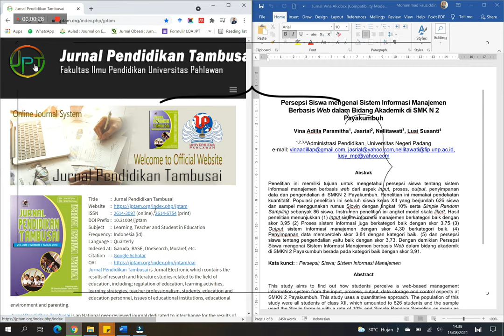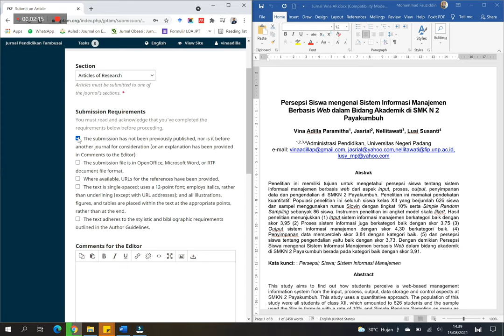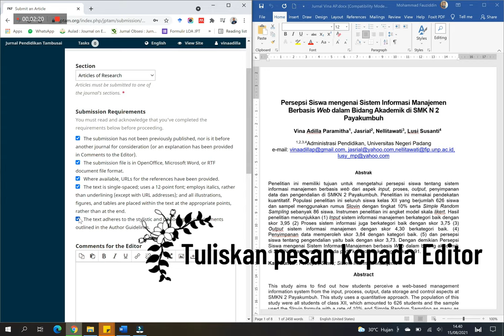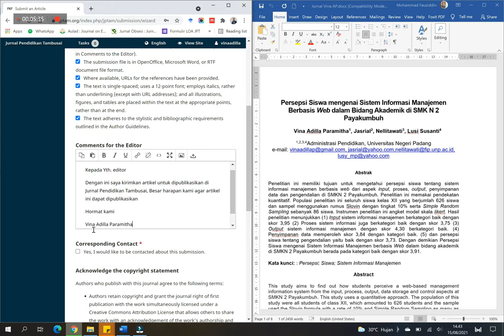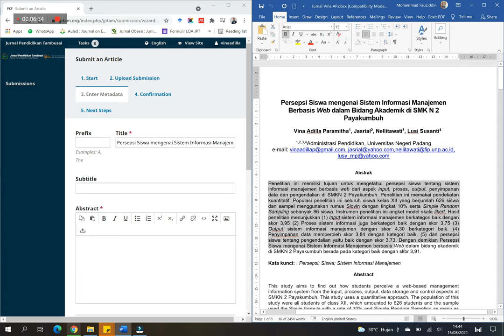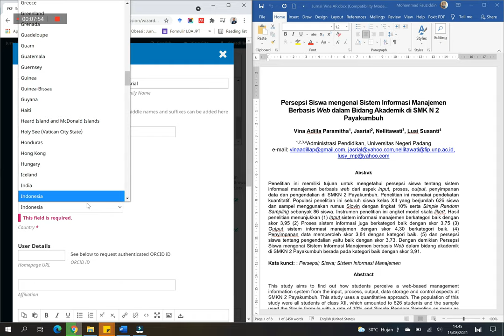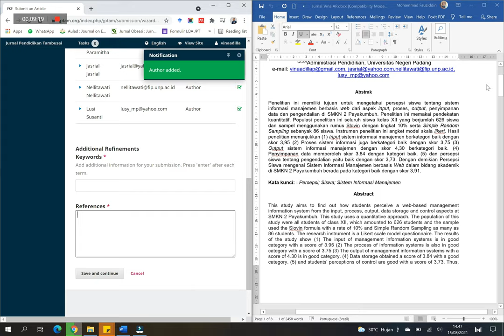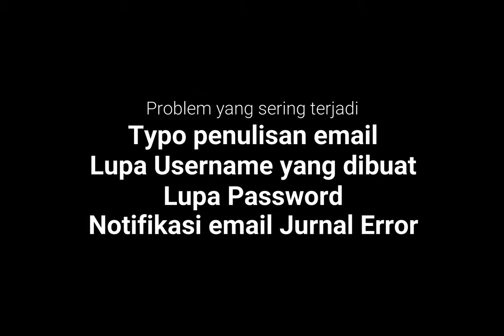Cara Register dan Submit Jurnal OJS 3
Tutorial Register dan Submit Jurnal OJS 3

Video ini adalah tutorial pertama yang saya buat dengan menggunakan aplikasi Filmora yang berlisensi resmi, merupakan pengalaman baru yang membuat lebih penasaran feature yang disediakan oleh Filmora

Website yang digunakan untuk Tutorial Jurnal Pendidikan Tambusai
Menggunakan OJS Versi 3